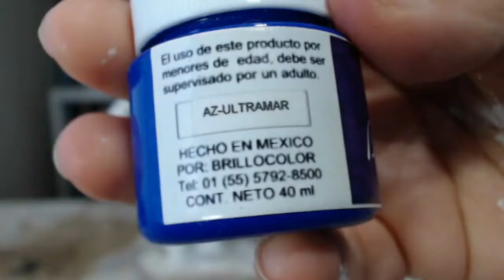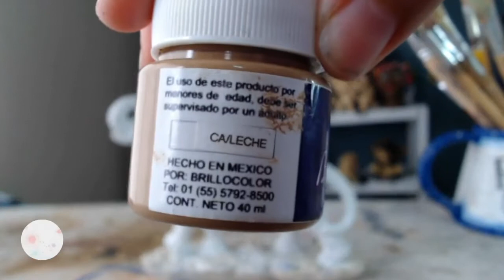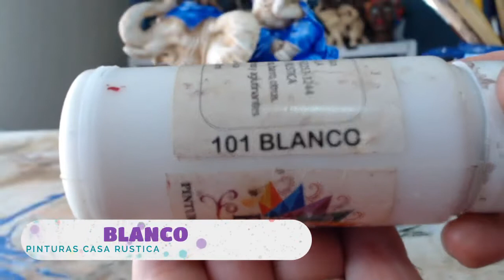287 Elefante ganeicha en tintas